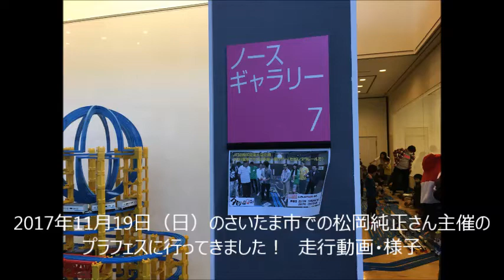2017年11月19日（日）のさいたま市での松岡純正さん主催のプラフェスに行ってきました！ 走行動画・様子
5月以来、半年振りに参加してきました！懐かしかった～！